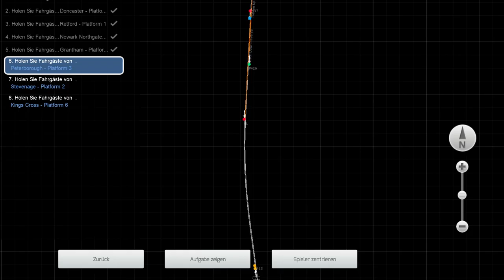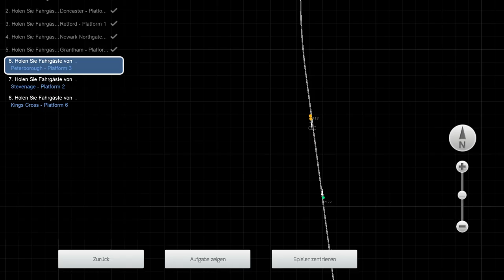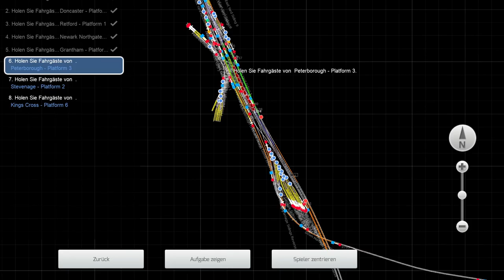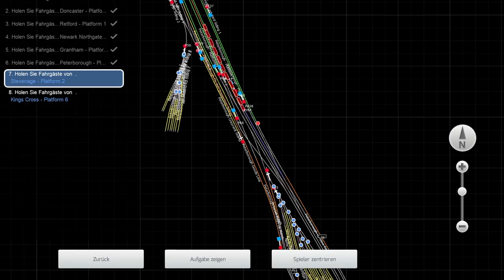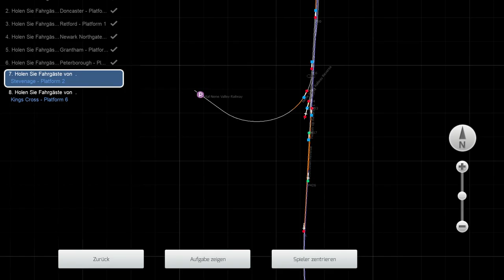HST - Edinburgh - Kings Cross Teil 3 *MEGA KATASTROPHE*